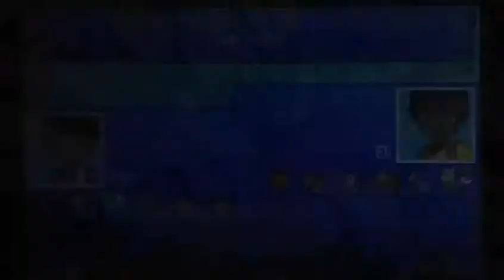Medicham Sees into the Future! Pokémon Ultra Sun and Ultra Moon Wi-Fi Battle